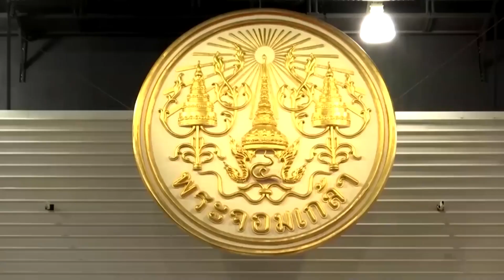ประธานองคมนตรี เป็นผู้แทนพระองค์พระราชทานปริญญาบัตร สถาบันเทคโนโลยีพระจอมเกล้าเจ้าคุณทหารลาดกระบัง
วันนี้เวลา 08.56 น. พระบาทสมเด็จพระเจ้าอยู่หัว ทรงพระกรุณาโปรดเกล้าโปรดกระหม่อมให้ พลเอก สุรยุทธ์ จุลานนท์ ประธานองคมนตรี เป็นผู้แทนพระองค์ไปยังหอประชุมเจ้าพระยาสุรวงษ์ไวยวัฒน์ (วร บุนนาค) สถาบันเทคโนโลยีพระจอมเกล้าเจ้าคุณทหารลาดกระบัง ในพิธีพระราชทานปริญญาบัตรแก่ผู้สำเร็จการศึกษาฯ ประจำปีการศึกษา 2563 โดยปีนี้ สภาสถาบันเทคโนโลยีพระจอมเกล้าเจ้าคุณทหารลาดกระบัง มีมติมอบปริญญาดุษฎีบัณฑิตกิตติมศักดิ์แก่ผู้ทรงคุณวุฒิ 4 คน และมีผู้สำเร็จการศึกษาระดับปริญญาเอก ปริญญาโท และปริญญาตรี เข้ารับปริญญาบัตร รวม 3,195 คน

ในการนี้ ประธานองคมนตรี ให้โอวาทแก่ผู้สำเร็จการศึกษาความว่า "ผู้สำเร็จการศึกษาจากสถาบันแห่งนี้ ได้ชื่อว่ามีความรู้จัดเจนทั้งในวิชาการและการปฏิบัติ สามารถเป็นกำลังสำคัญในการพัฒนาประเทศ ให้ก้าวไปสู่ยุคแห่งเทคโนโลยีและความคิดสร้างสรรค์ได้อย่างเต็มภาคภูมิ แต่ถึงแม้ว่าบัณฑิตทุกคนจะสำเร็จการศึกษาแล้ว ก็ยังคงต้องเรียนรู้ต่อไปจนตลอดชีวิต ไม่ว่าจะเป็นการศึกษาเรียนรู้เทคโนโลยีใหม่ ๆ หรือการปรับตัวและปรับวิธีการทำงานให้สอดคล้องเหมาะสมกับเทคโนโลยีที่เปลี่ยนแปลงไปอย่างรวดเร็ว โดยนำความรู้ความสามารถที่มีอยู่มาประยุกต์ใช้ร่วมกับเทคโนโลยีใหม่ ๆ ให้สำเร็จผลอย่างมีประสิทธิภาพ หรือร่วมมือร่วมความคิดกันสร้างสรรค์นวัตกรรม ที่จะอำนวยประโยชน์แก่การทำงาน แก่ประเทศชาติ และสังคม ในขณะเดียวกัน ก็พึงระลึกไว้เสมอว่า แม้จะต้องพัฒนาตนพัฒนางานให้ก้าวทันเทคโนโลยีอยู่เสมอ แต่ก็ยังจำเป็นต้องรักษาขนบธรรมเนียมประเพณีอันดีงามของไทย ให้ดำรงมั่นคงอยู่สืบไปด้วย หากแต่ละคนมีความภาคภูมิใจในความเป็นไทย และปฏิบัติให้ได้ดังนี้ ก็จะสามารถสร้างสรรค์ความเจริญมั่นคงของประเทศ อันจะนำมาซึ่งความผาสุกสวัสดีของบุคคลและสังคมส่วนรวม"